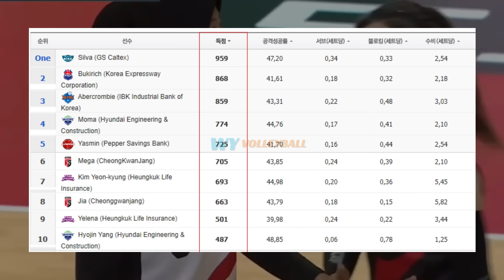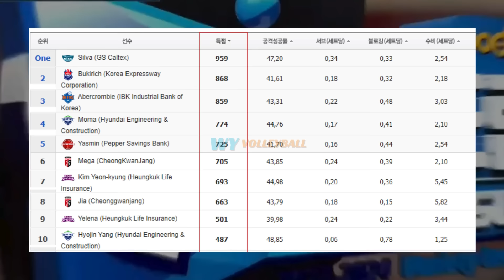JADWALLENGKAP PERTANDINGA KOREAN WOMENS VOLLEYBALL MINGGU INI | TOP SKOR ,KLASEMEN SEMENTARA